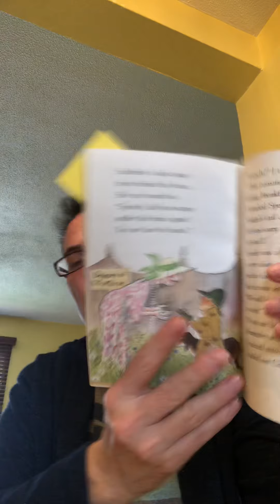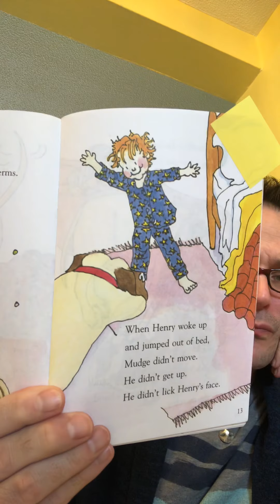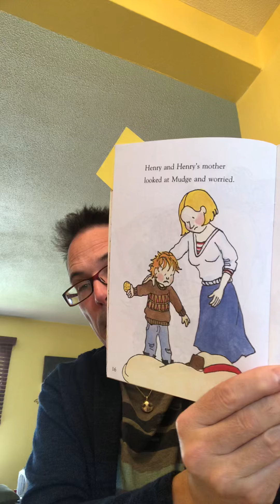Am I getting it?